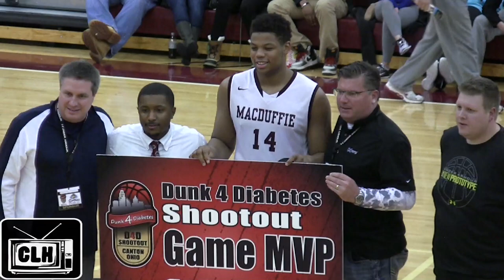Omari Spellman vs Carlton Bragg - Elite Ohio Prospects Go Head to Head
Omari Spellman vs Carlton Bragg was the match up that everyone at the 2015 Dunk 4 Diabetes event was looking forward to.  Omari Spellman won game MVP behind his 17 point, 13 rebound performance in his return home to Ohio.  Carlton Bragg posted 18 points, 4 rebounds, 3 assists, and 3 blocks but it wasn't enough as MacDuffie School beat VASJ 89-75.

(Omari in white jersey, Carlton in black jersey)